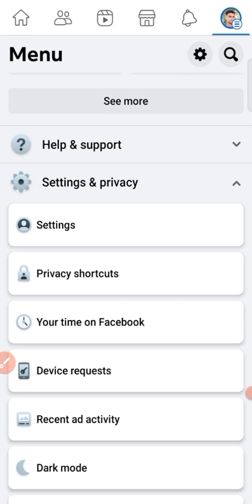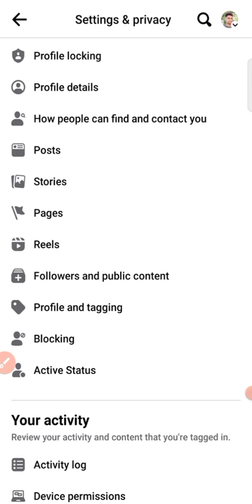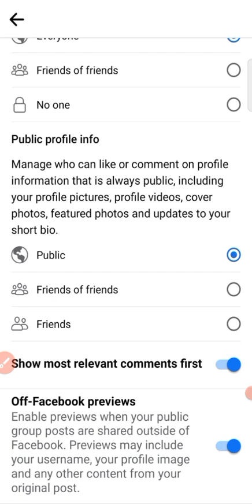facebook me follow button kaise lagaye || facebook followers setting kaise kare || how to add follow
facebook me follow button kaise lagaye || फेसबुक मे फॉलो का वाला सेटिंग कैसे करें